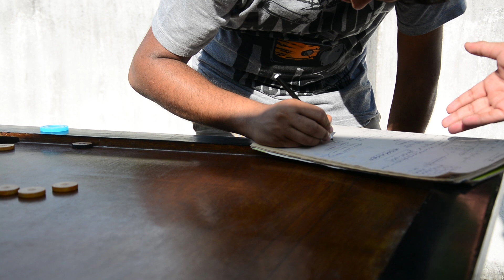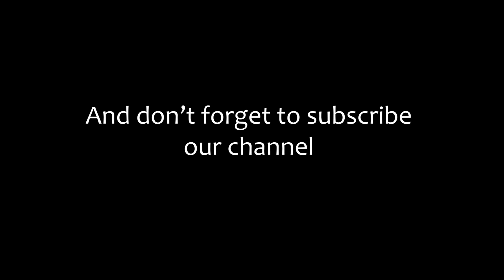TYPES OF CARROM PLAYERS | Ja Ichche Tai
Ja Ichche Tai presents you "Types Of Carrom Players"
Well we have all played carrom at least once in our lives and well if you haven't yet then "Welcome to Planet Earth"! The script that follows is actually the portrayal of the various kinds of players we generally encounter in Carrom

ACTORS :
Rittam Das

Anol Biswas

Script Writers:
Rittam Das
Nilay Nandi